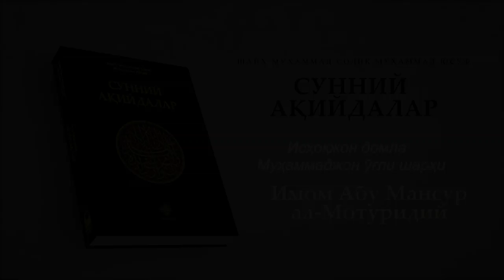Имом Абу Мансур ал-Мотуридий | Исҳоқжон домла Муҳаммаджон ўғли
Шайх Муҳаммад Содиқ Муҳаммад Юсуф роҳимаҳуллоҳнинг «Сунний ақийдалар» номли асарнинг видео шарҳи